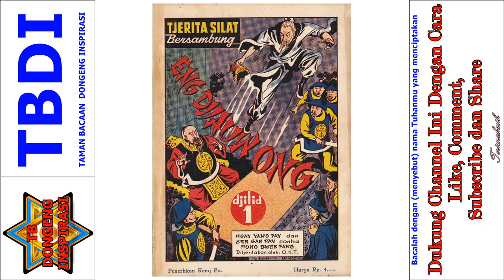Seri Cerita Silat Eng Jiauw Ong Jilid 1